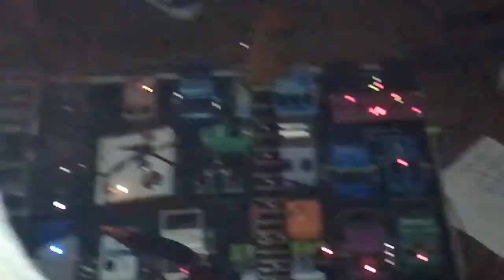Haiku Garden // Live in Ljubitelj // 12.02.19